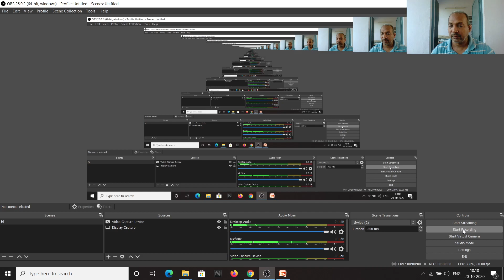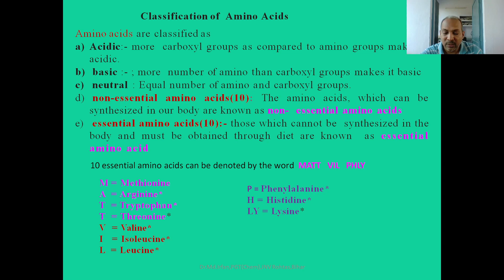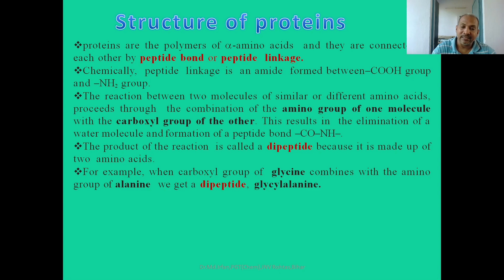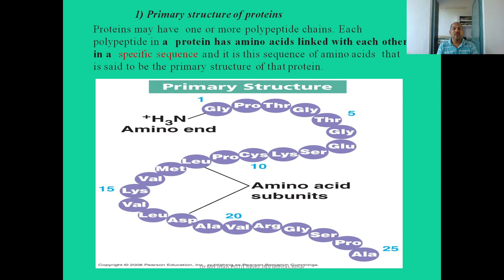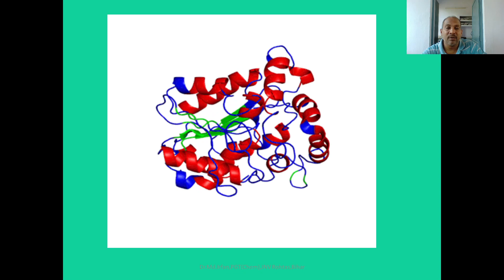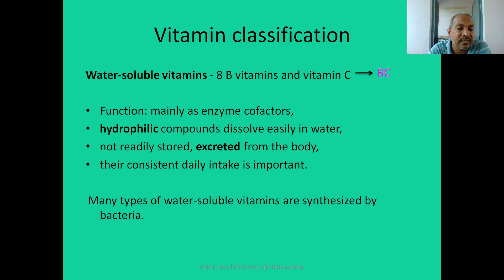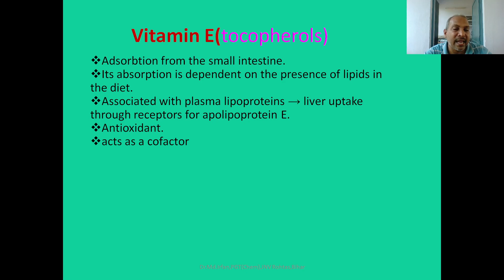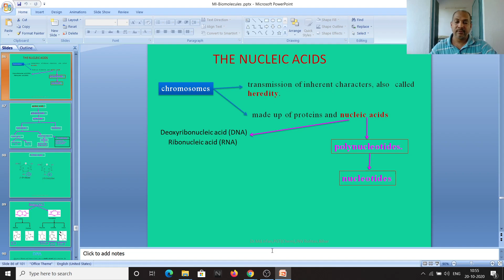biomolecules 2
types of protein, vitamines